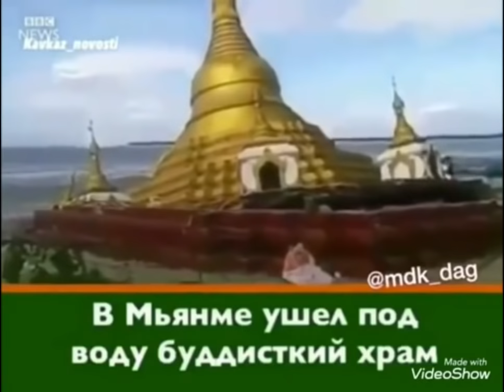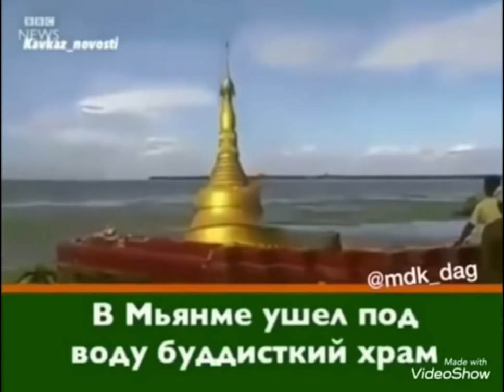Они возгордились и Аллаh их наказал[Ситуация в Бирме]